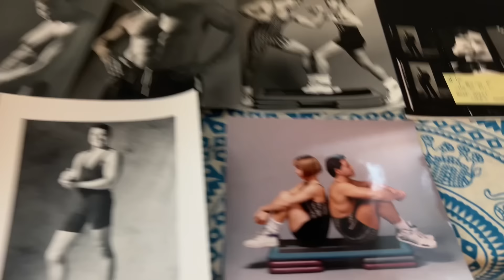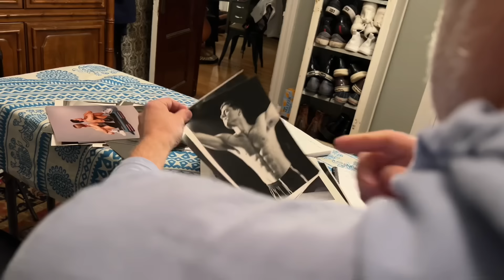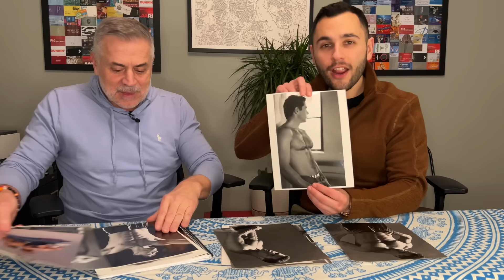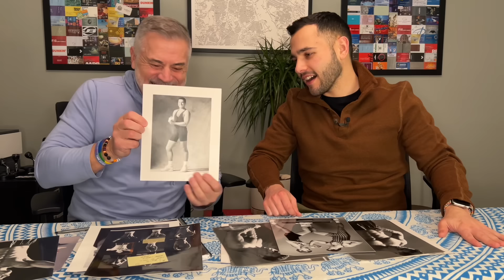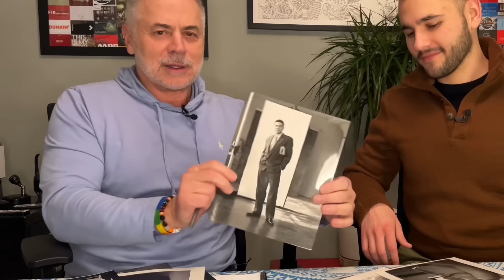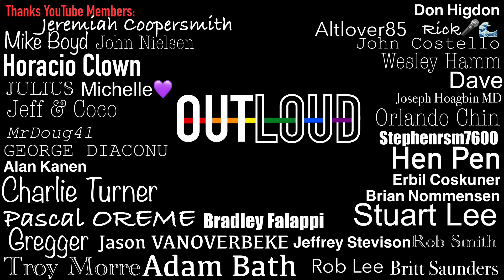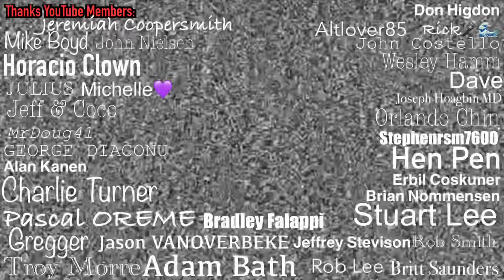How to AGE with GRACE!!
Jon and Brian find some old photos that Brian gets to relive in a nice conversation about love and aging.

- June 7-13, 2024
- The Monkey Tree Hotel

 - Get a personalized shout-out at the end of every video
 - Get access to behind the scenes content
 - Get special icons that appear next to your name whenever you comment on our videos

Thanks to our MEMBERS:
Mike Boyd
Horacio Clown
Stuart Lee
Hen Pen
Britt Saunders
Jeremiah Coopersmith
Adam Bath
Joseph Hoagbin
Jason VanOverbeke
Rob Smith
Stephenrsm7600
Altlover85
John Costello
Julius
George Diaconu
Gregger
Charlie Turner
Rick Lynch
Bradley Falappi
Michelle💜
Troy Morre
Dave
Pascal OREME
Wesley Hamm
Orlando Chin
Erbil Coskuner
Alan Kanen
Brian Nommensen
MrDoug41
Jeff & Coco
John Nielsen
Jeffrey Stevison
Don Higdon